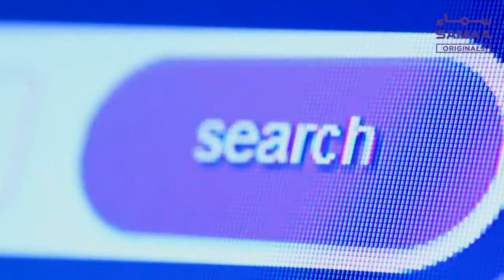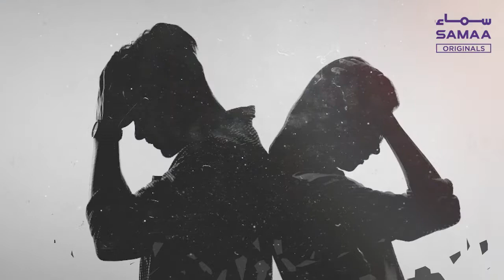Silent treatment: how to handle it | SAMAA ORIGINALS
The act of silent treatment is a refusal to communicate verbally with another person. People who use silent treatment may even refuse to acknowledge the presence of the other person. If you’ve ever found yourself in a situation where you couldn’t get someone to talk to you, or even acknowledge you, you’ve experienced silent treatment. It is a common technique people use in Pakistani families.